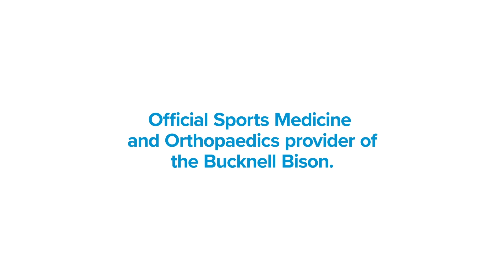In The Herd: First Practice And Matt Ryckman Feature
Bucknell is preparing for what it feels will be a very successful 2024 season.